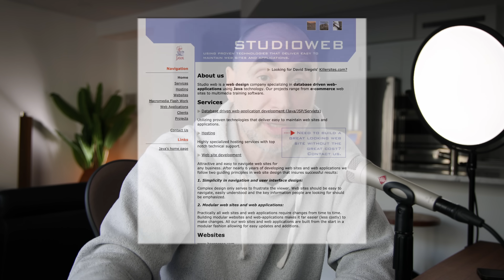Developers are Getting Nervous - Why?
The Naked Ape:

SUPPLEMENTS THAT WORK AMAZING FOR ME:

Protein Essentials Beef Gelatine Powder:

Thanks!

Stef